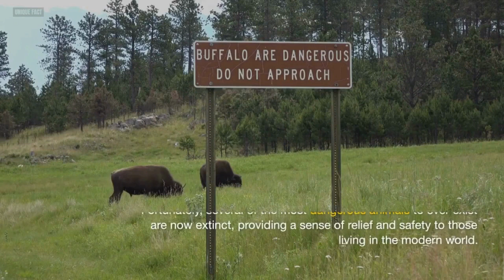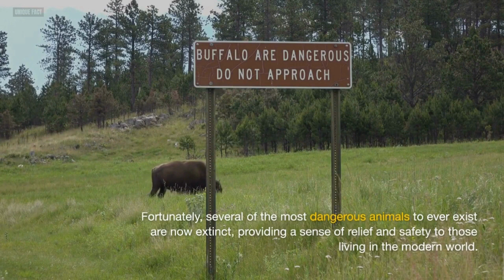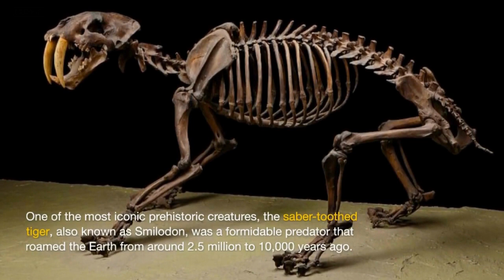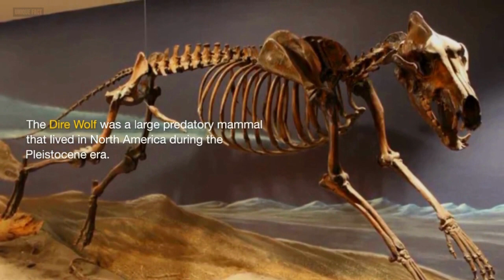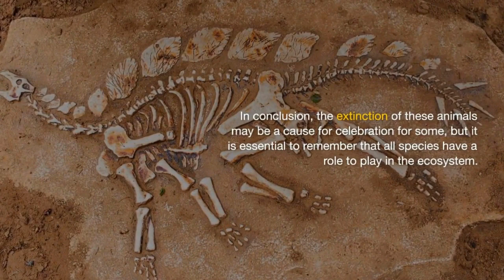10 Deadly Animals You'll Be Glad to Know Are Extinct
Are you afraid of deadly animals? Well, you'll be glad to know that some of the most dangerous animals to ever exist are now extinct! Join us in this video as we explore the top 10 deadly animals that are no longer a threat to life on our planet. From the mighty Tyrannosaurus Rex to the giant shark Megalodon, these creatures were once the kings of the animal kingdom, but their extinction has given us a sense of relief and safety. Tune in to learn more about these fascinating yet deadly animals of the past.